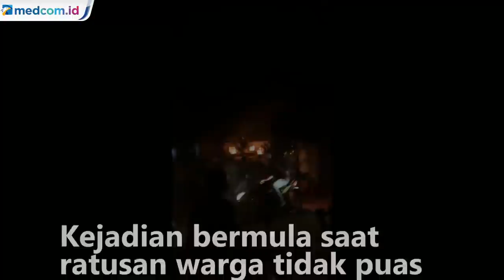Kesal Maraknya Kasus Kriminal, Mapolsek Candipuro Lampung Dibakar Warga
Ratusan warga Kecamatan Candipuro, Kabupaten Lampung Selatan, membakar Mapolsek Candipuro. Berdasarkan informasi yang beredar, pembakaran tersebut dipicu kekesalan warga usai berdemo lantaran tingkat kriminal di kecamatan tersebut meningkat.

Kejadian bermula saat ratusan warga mendatangi Mapolsek Candipuro lantaran tidak puas terhadap kinerja aparat kepolisian yang dianggap tidak bisa memberikan jaminan keamanan kepada masyarakat.

Pada beberapa hari terakhir, telah terjadi 3 kali kasus pencurian dengan kekerasan dimana para pelakunya menggunakan senjata api. Masyarakat yang melakukan aksi demo mencoba menemui Kapolsek, namun baik Kapolsek dan anggotanya enggan menemui warga.

Hal tersebut memicu kemarahan warga hingga terjadilah pembakaran Mapolsek Candipuro. Wakapolres Lamsel Kompol Harto Agung mengungkap, kondisi bangunan yang dibakar tidak mengalami kerusakan berat.